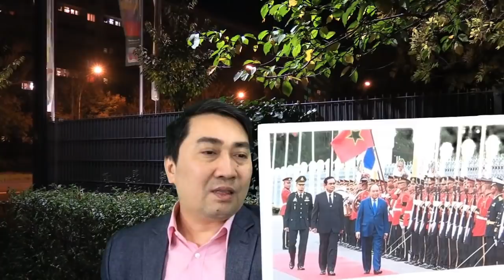Người Việt ở Thái Lan túng quẫn - Đảng nói „tỏa sáng“